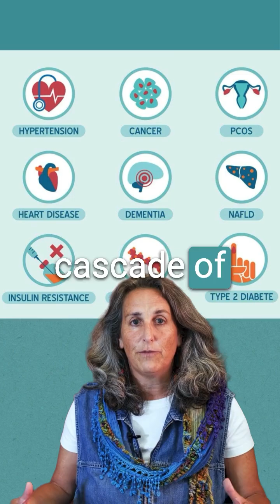Insulin resistance simple | Health Education | Metabolism | Dr. Laura Robin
More than half of all adults in the United States deal with it. And now it's  affecting more and more children, too. Remember,  insulin's made by your pancreas. It's released in response to blood sugar levels rising, usually after eating.

When we talked about sugar, we talked about the fact that insulin is released every single time the blood sugar rises. And we talked about the fact that in these modern times with people's blood sugars rising many more times per day than ever before  that  the receptors on the  outsides of the cells after a while start to become less sensitive to the constant barrage of insulin.

When that happens, the pancreas needs to put out even more insulin to get that sugar out of the blood stream and into the cells. And what results is an overall higher level of circulating insulin. This is the sign of insulin resistance.  When insulin levels are high, it causes a whole cascade of reactions in the body that in many people become what is known as metabolic syndrome.